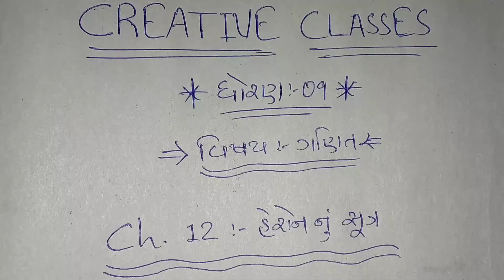ધોરણ:-૯ || ગણિત || પ્રકરણ:-૧૨.હેરોન નું સૂત્ર (LEC.-07) BY:- CREATIVE CLASSES